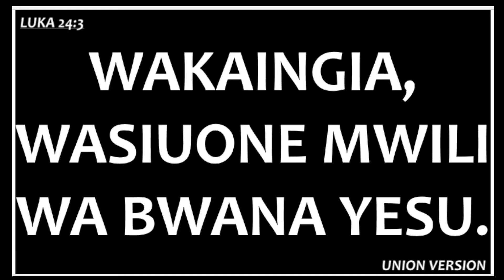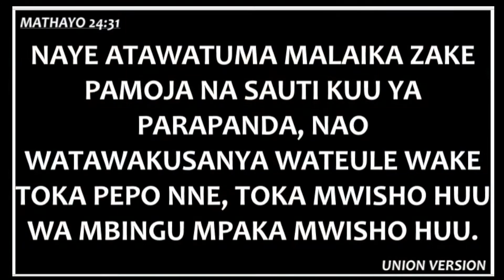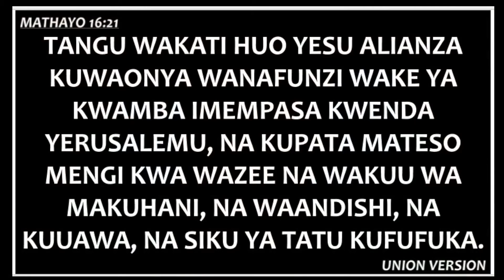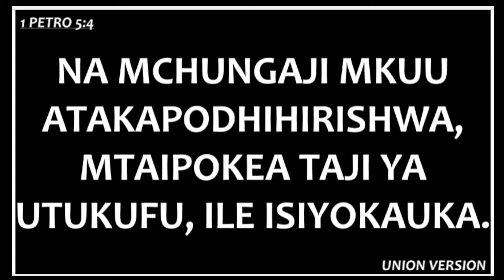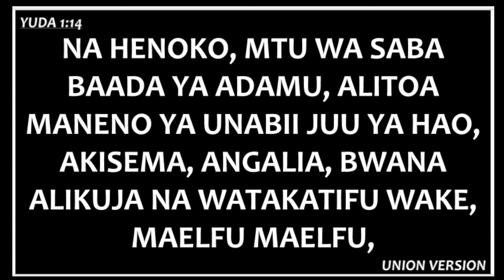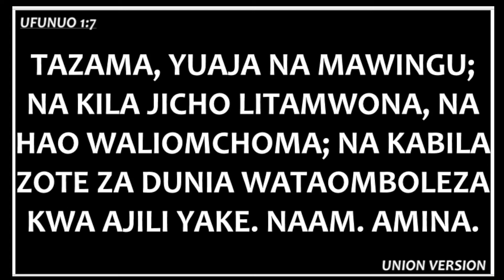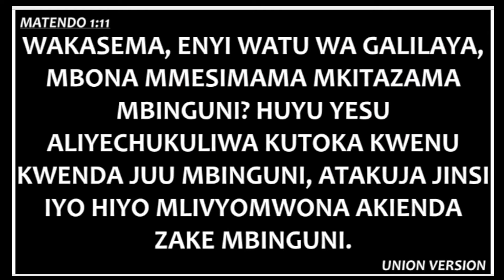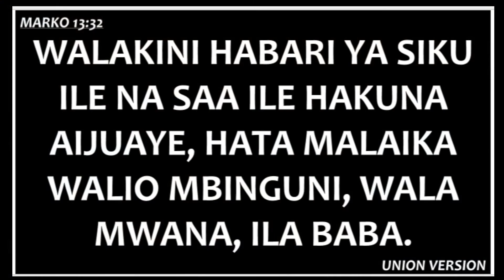(PT.1)SECOND COMING OF CHRIST - REV.ZADOCK ANGAHYA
Preached On 29TH August 2021